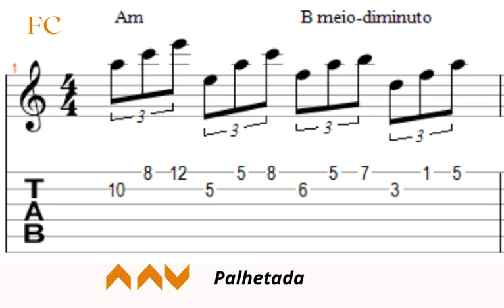🔴 Guitar Triad Arpeggio - Heroes Land _ Malmistin Style _ 001 🏫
📢  Começamos com
📢 INTENSIVO TREMOLO - 001 a 78 BPM
📢 INTENSIVO TREMOLO - 002 a 88 BPM
📢 INTENSIVO TREMOLO - 003 a 98 BPM